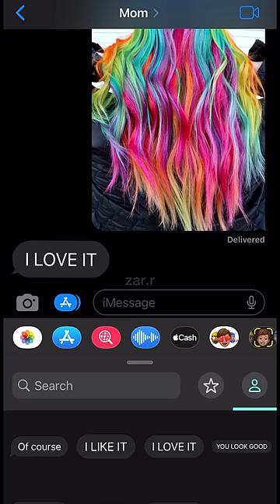COLORING MY HAIR RAINBOW